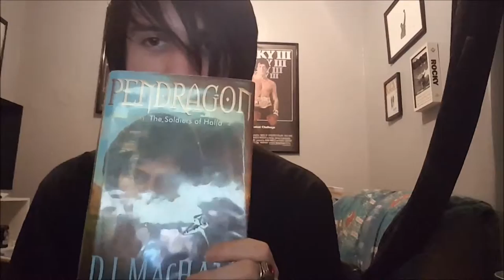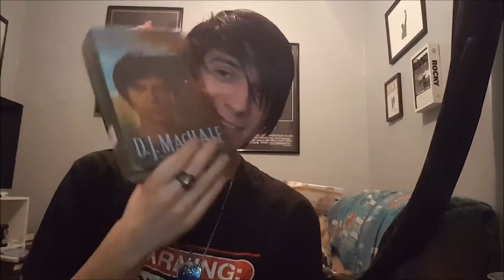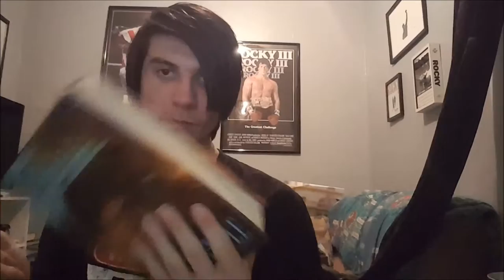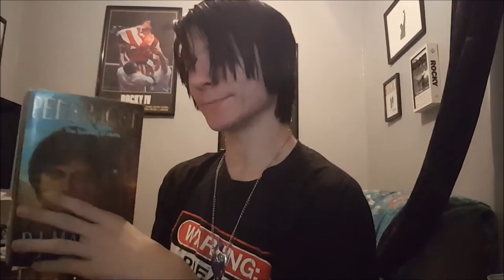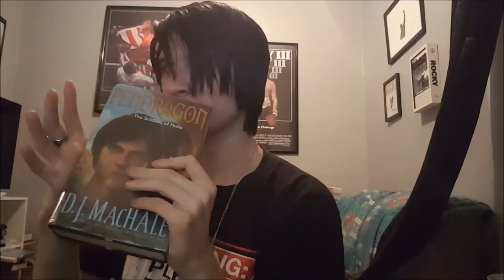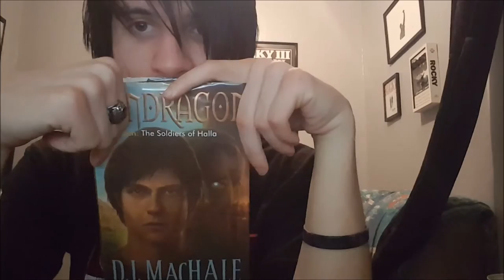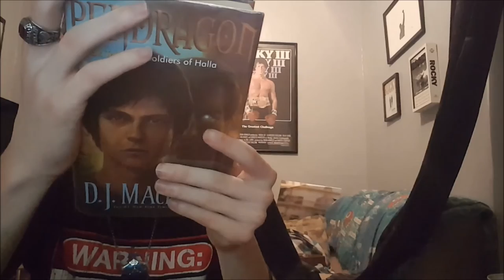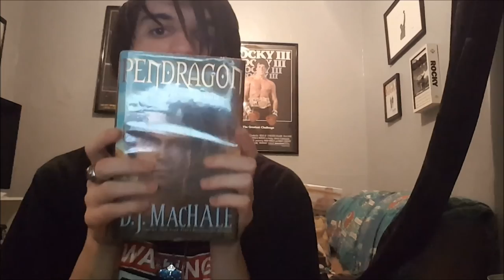Reviews: Raven's Rise and The Soldiers of Halla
The final two book in the Pendragon book series I have finally finished and oh boy was it good.